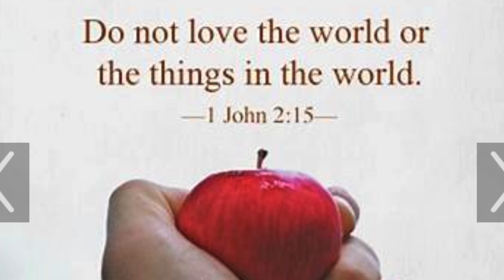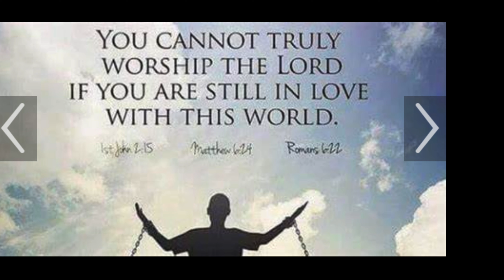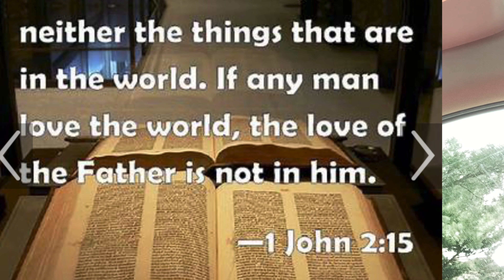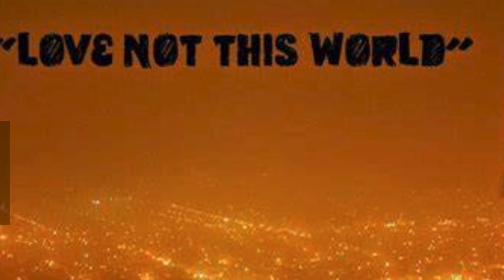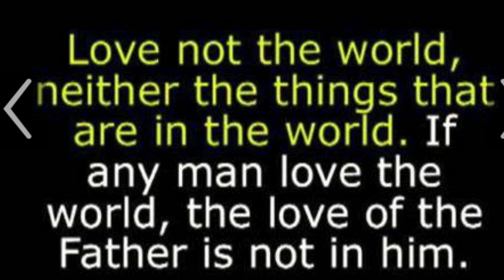What happen when you love the world ?